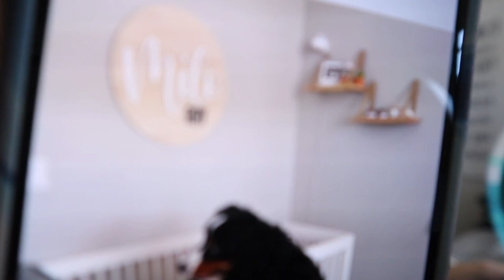Bernese Mountain Dog Almost Jumps In Baby Crib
Our links!